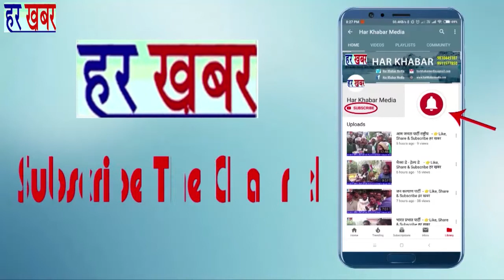दिल्ली सरकार से 13000 करोड़ एमसीडी के लेने की मांग को लेकर निगम पार्षद नितिका शर्मा किया उपवास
द्वारका वार्ड Aकी निगम पार्षद नितिका शर्मा वह अन्य बीजेपी कार्यकर्ता आज द्वारका के सेक्टर 12 आशीर्वाद चौक पर उपवास के लिए बैठे और दिल्ली सरकार से 13000 करोड़ देने की मांग की जिससे कि एमसीडी में काम करने वाले कर्मचारियों की सैलरी भी जा चुके और जो भी एमसीडी के काम रुके हुए हैं व पूरे हो पाये
हर खबर